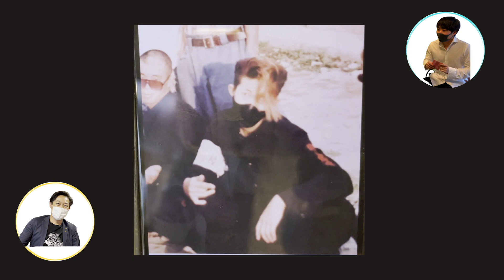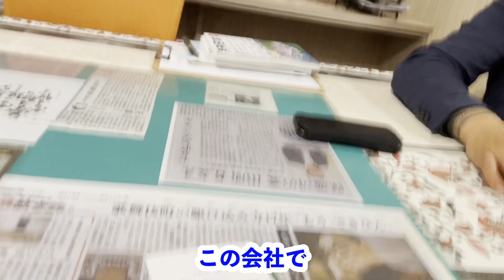「出所者を雇用する」「加害者の前に被害者だ」駆け込み寺常務理事が登場。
Saaave City代表取締役兼日本駆け込み寺常務理事 星山忠俊氏が語る。
過去、現在、そして未来。必見です！！

月曜日のエール
ビタミンラジオ局
『月曜日のエール』
毎週月曜日22時放送

音楽「OtoLogic」